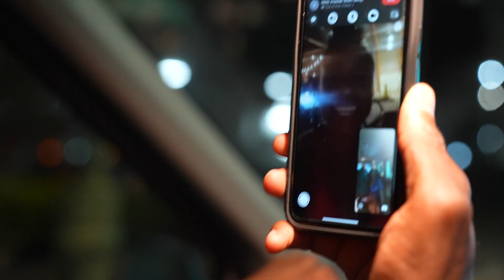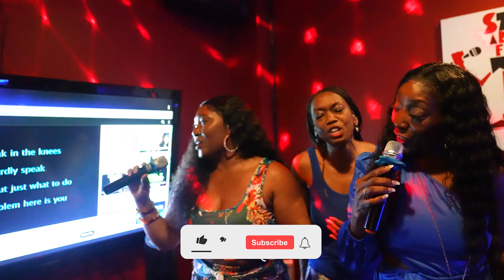EMG2023 Hawaii Vlog 3 Short On Deck, Hawaii Restaurant, Karaoke Night F2